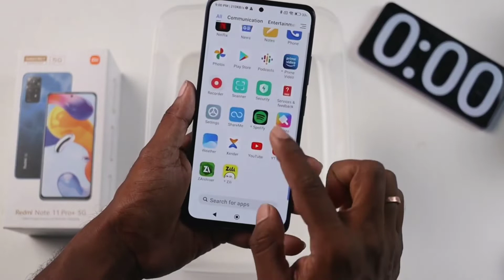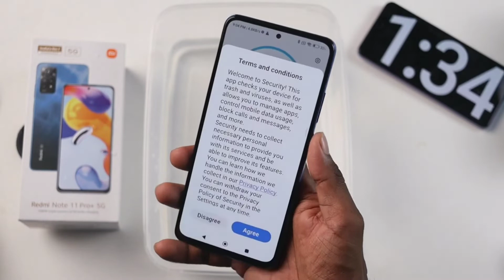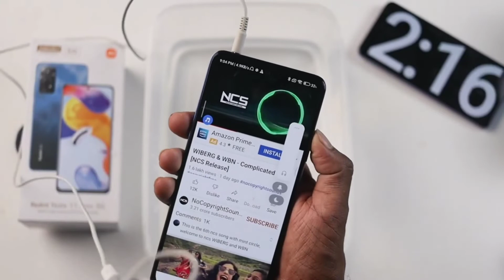Redmi Note 11 Pro Plus Water Test || Redmi Note 11 Pro Plus Durability Test